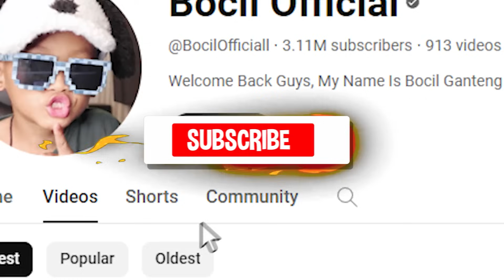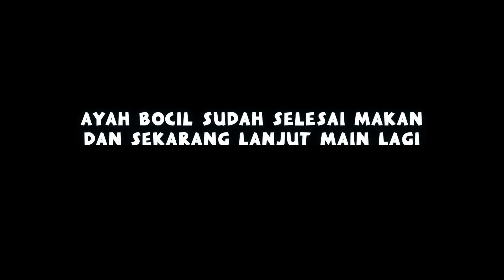MELUKIS SPONGEBOB EXE DI PASAR MALAM!!!